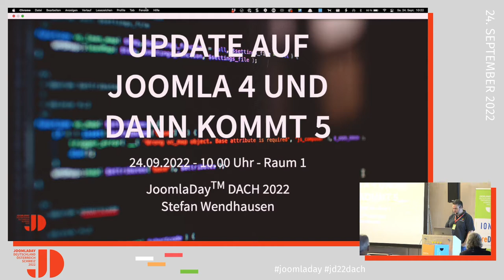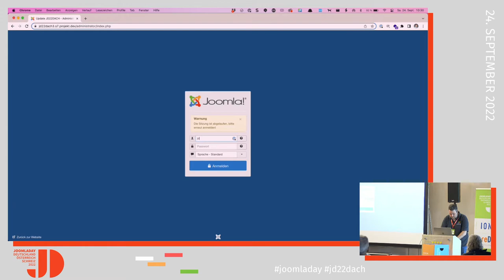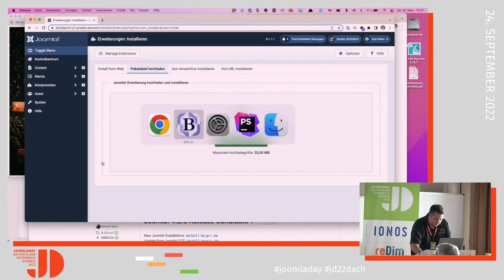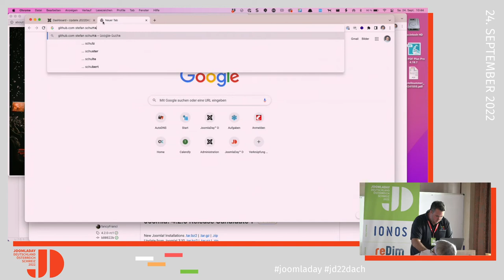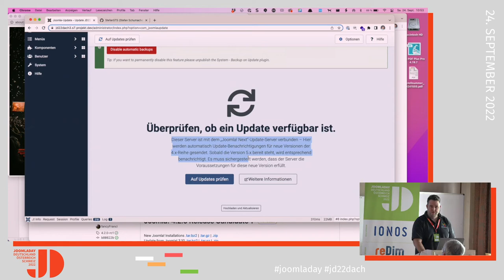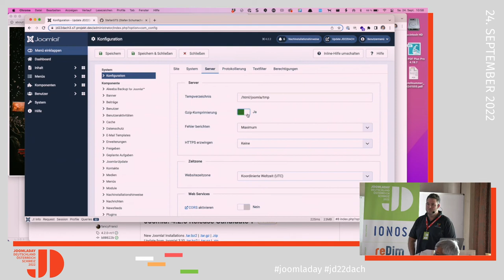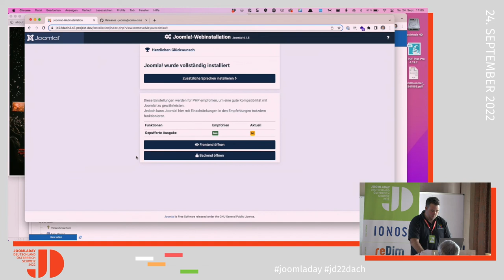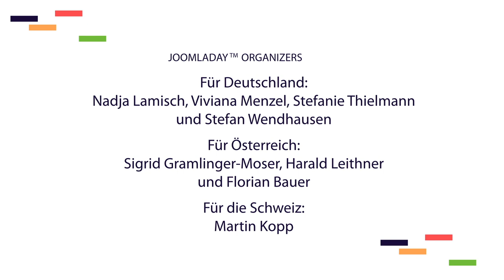JD22DACH - Update auf Joomla 4 und dann kommt 5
Von Stefan Wendhausen

Seit dem 16. August 2022 sollte es jedem direkt ins Auge springen. In der Joomla 3.10 Administration erscheint eine orange Warnung mit dem folgenden Text: "Joomla 3.10 bekommt nur noch Sicherheitsupdates. Der Support endet am 17. August 2023. Heute mit der Planung für eine Migration zu Joomla 4 starten."

Warum jetzt der richtige Zeitpunkt ist, um sich mit Joomla 4 auseinanderzusetzen und warum das Warten auf Joomla 5 keine Lösung ist, versuche ich euch in diesem Vortrag näherzubringen.